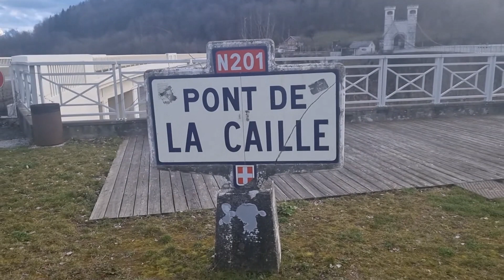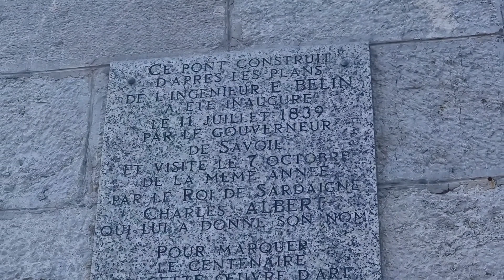MA TRAVERSEE DU PONT DE LA CAILLE .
• SITE ET MONUMENT HISTORIQUE / MA TRAVERSÉE
LE PONT DE LA CAILLE - CHARLES ALBERT
Pont datant de 1839 représentant le savoir-faire du génie industriel de cette époque. Le pont est inscrit au titre des Monuments Historiques depuis 1966. De plus il fait partie des 25 sites touristiques emblématiques de la Région Auvergne-Rhône-Alpes.
L'idée de construction d'un pont suspendu est approuvée en 1834 par le roi Charles-Albert, Duc de Savoie, qui donnera son nom à l'ouvrage. Long de 180m pour une hauteur de 147m, le pont est, aujourd'hui, entièrement piéton